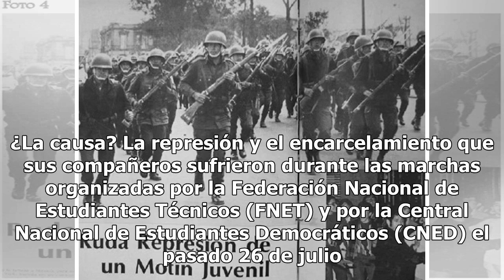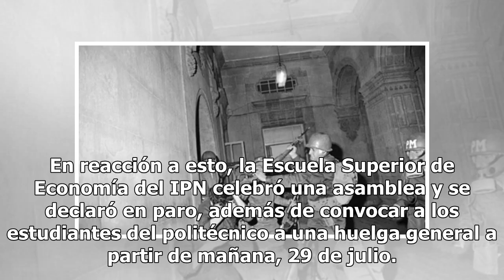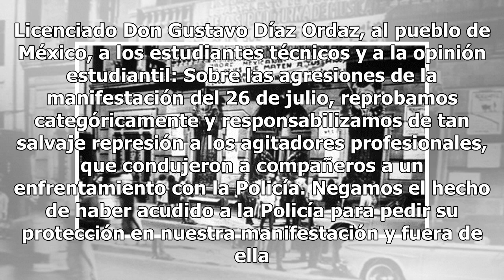28 de julio, alertan sobre huelga en planteles del IPN y la UNAM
28 de julio, alertan sobre huelga en planteles del IPN y la UNAM

Apenas ayer los estudiantes ocuparon las preparatorias 1, 2 y 3 de la UNAM. ¿La causa? La represión y el encarcelamiento que sus compañeros sufrieron durante las marchas organizadas por la Federación Nacional de Estudiantes Técnicos (FNET) y por la Central Nacional de Estudiantes Democráticos (CNED)...